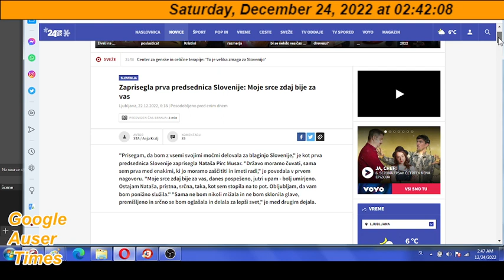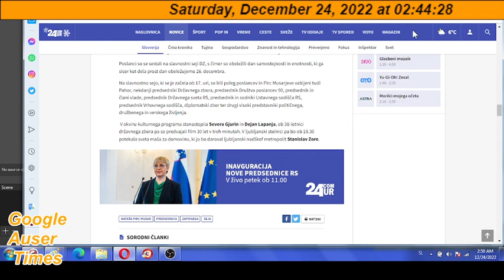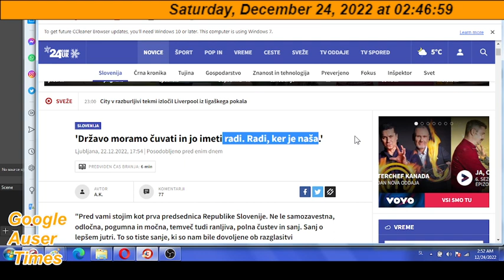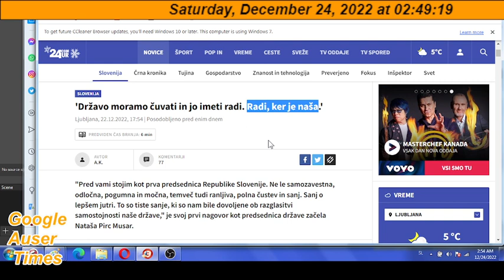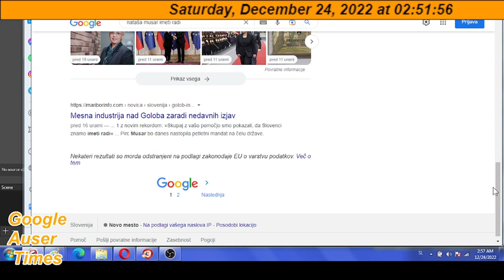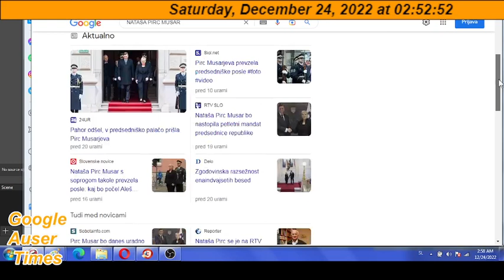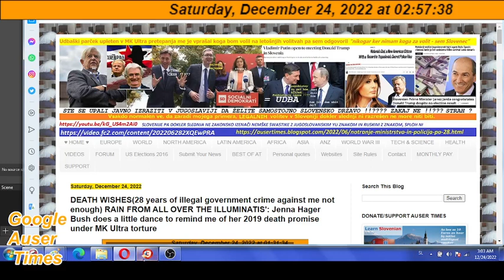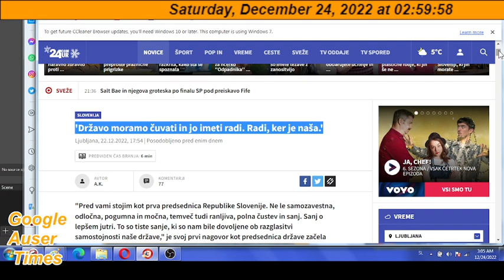NEW SLOVENIAN PRESIDENT NATAŠA PIRC MUSAR ACCENTED DURING EXCESSIVE SLOVENIAN POLICE TORTURE WE MUST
NEW SLOVENIAN PRESIDENT NATAŠA PIRC MUSAR ACCENTED DURING EXCESSIVE SLOVENIAN POLICE TORTURE WE MUST PROTECT AND LOVE SLOVENIA BECAUSE ITS OURS Državo moramo čuvati in jo imeti radi. Radi, ker je naša